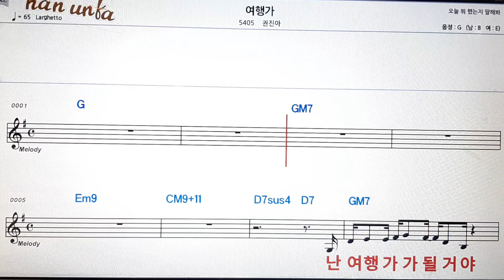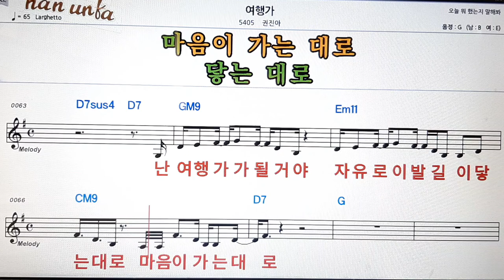여행가/권진아👍노래 반주, 코드 악보,가라오케💋Karaoke*Sheet Music*Chord*MR